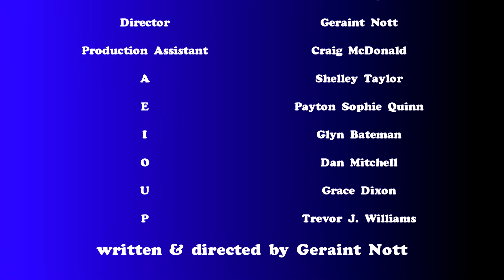jknry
It's time for a story, with JKNRY